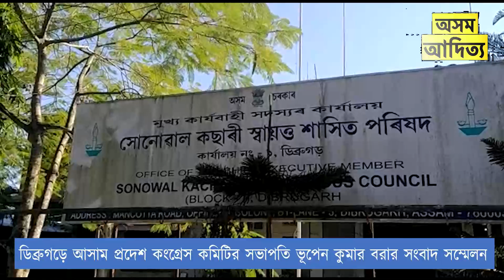ডিব্রুগড়ে আসাম প্রদেশ কংগ্রেস কমিটির সভাপতি ভূপেন কুমার বরার সংবাদ সম্মেলন